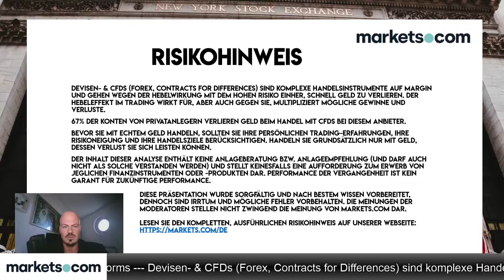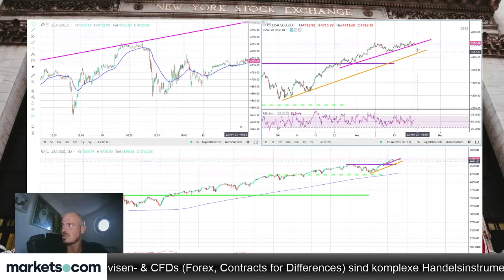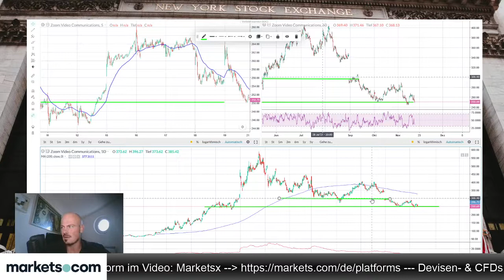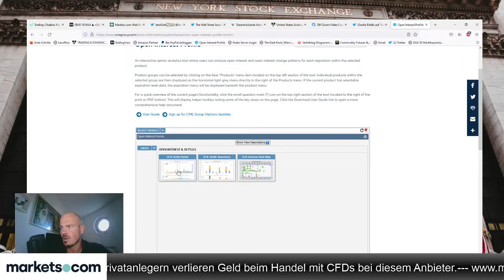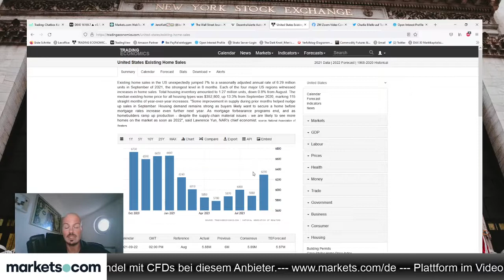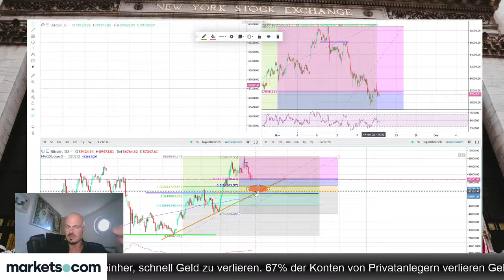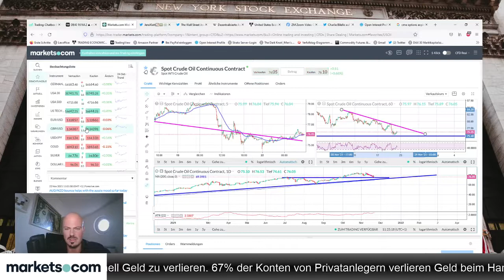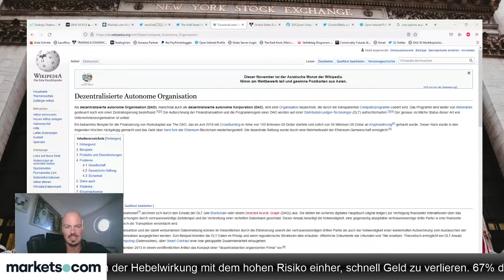Morning Meeting 🔵 DAX Trading 🔵 Forex Trading 🔵 CFD Trading 🔵 Bitcoin 🔵 Daytrading | 22.11.2021